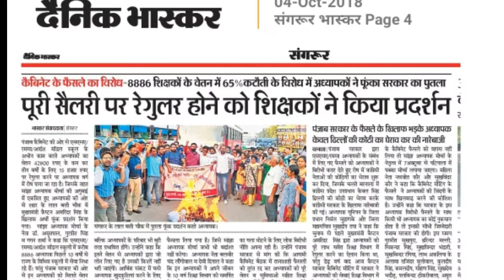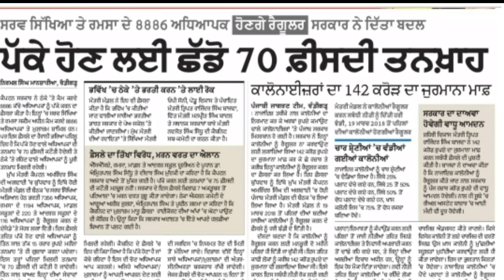Punjab Cabinet Decision / Teachers' Protest Against Punjab Govt Decision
Sohanbarnala shows Punjab Teachers' News.